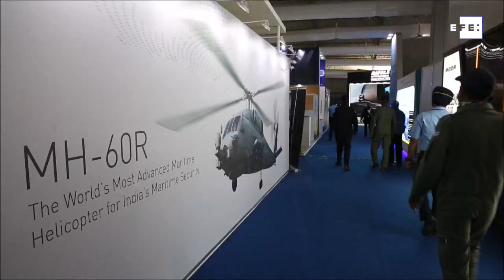India fabricará 83 aviones de combate tras invertir 6.580 millones de dólares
Bangalore (India), 3 feb (EFE/EPA).- La compañía estatal india Hindustan Aeronautics Limited (HAL) ha alcanzado un acuerdo con el Gobierno indio para proporcionar 83 aviones de combate por valor de unos 6.580 millones de dólares, afirmó el ministro de Defensa, Rajnath Singh, en la feria de aviación bianual Aero India.
Imagen: Jagadeesh NV.